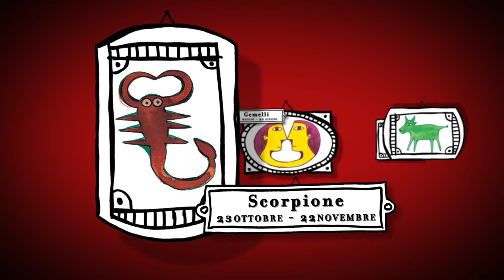Barbanera, Oroscopo del 9 Novembre 2013